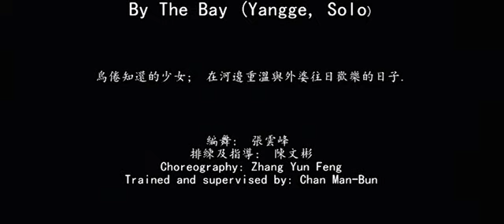Norman Dance Co.'14 - 外婆灣 [By The Bay]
Norman Dance Company Showcase 2014
Solo by Carman Chu - YangGe
Videographer: Forever Video